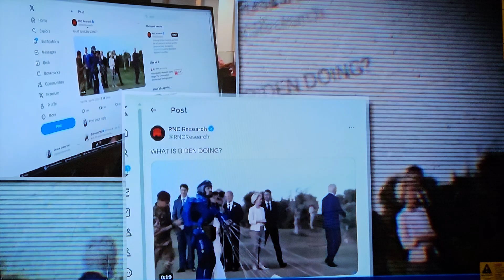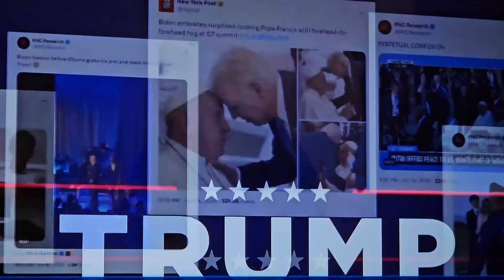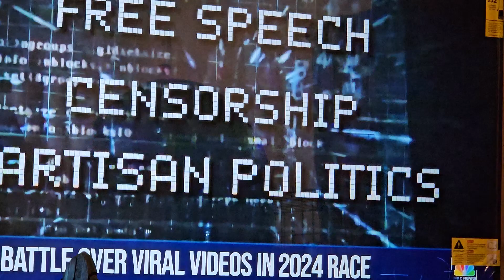cheap fake video